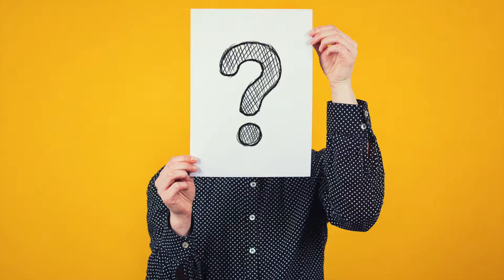UNIV 1004H - Twenty-to-One at Trent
Critical Engagement course challenges the way you think and helps you make lasting connections in a small-group setting. Experience the best of Trent, from day one.

Visit trentu.ca/20to1 to learn more.